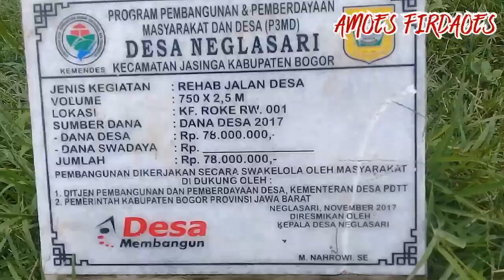Bendungan patik roke desa neglasari jasinga bogor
Bendungan patik merupakan salah satu destinasi yang sangat menarik yang berlokasi di kp.Roke desa Neglasari kecamatan Jasinga Kab Bogor .

Biasanya pada pagi atau sore hari tempat ini banyak dikunjungi oleh kaum muda apalagi pas bulan puasa (ngabuburit).

Editing By.VlogU